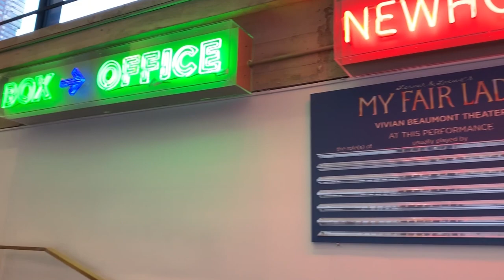A Look Inside Broadway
Special thanks to Clarke Thorell.

“Nicest Kids In Town” and “It’s Hairspray” from Hairspray with music by Marc Shaiman, and lyrics by Scott Whitman and Marc Shaiman.

“Easy Street” from Annie with music by Charles Strouse and lyrics by Martin Charnin.